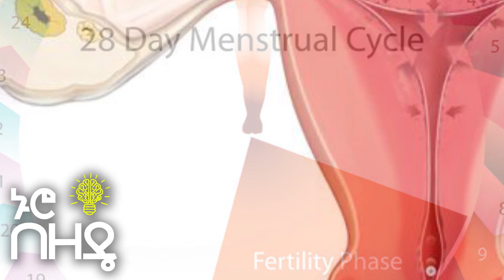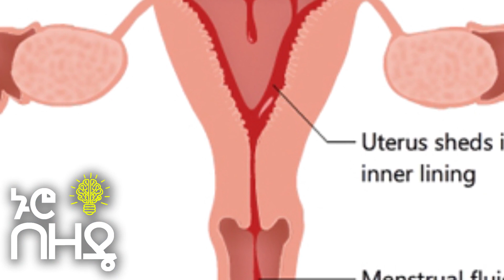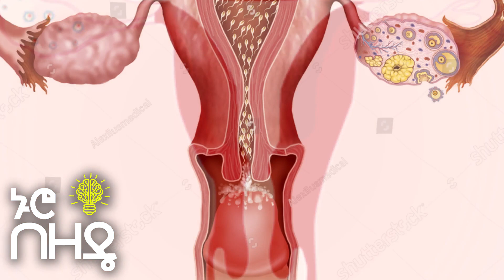ሴቶች ዶክተሮችን ቀርበው ለመጠየቅና ለማናገር የሚፈሩት ጥያቄዎች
Ethiopia: ሴቶች ዶክተሮችን ቀርበው ለመጠየቅና ለማናገር የሚፈሩት ጥያቄዎች

Video's uploaded at Nuro beZede are copyright protected.